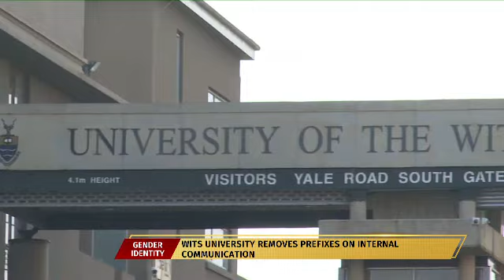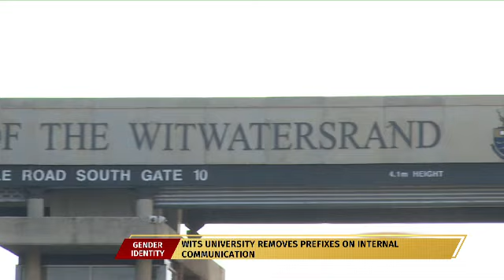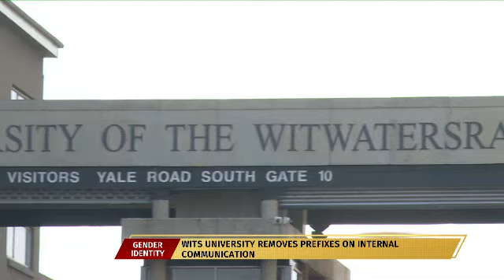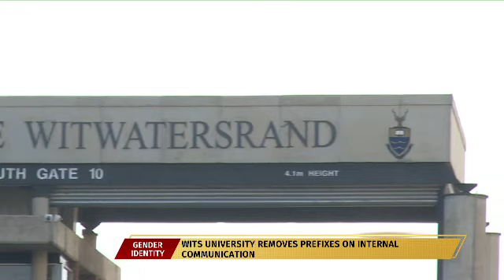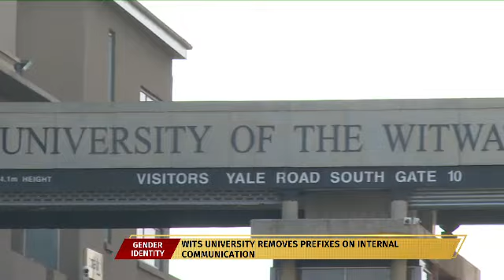Wits University hailed on decision to remove gender prefixes on university communication